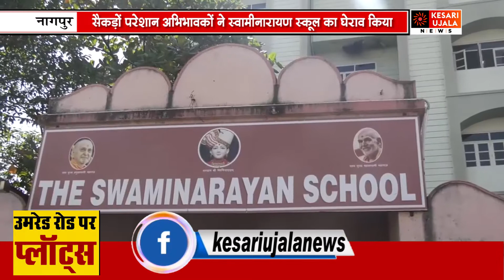सैकड़ों परेशान अभिभावकों ने स्वामीनारायण स्कूल का घेराव किया